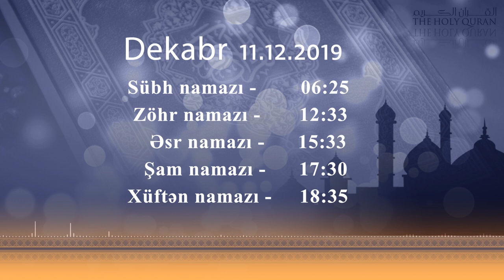11.12.2019 - Namaz vaxtı